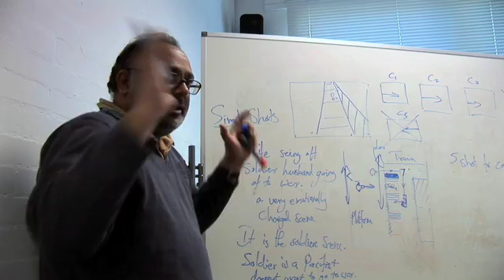Royal Holloway University Academic Faculties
Royal Holloway has an international reputation for high quality in teaching and research.
Teaching and research of Royal Holloway is concentrated across three faculties: Faculty of Sience, Faculty of History and Social Sciences and Faculty of Arts